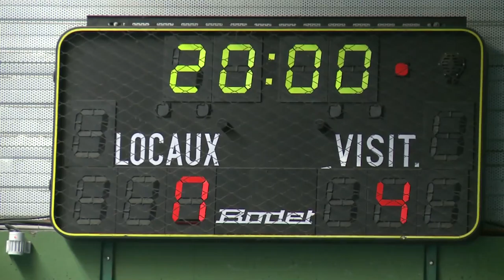Ria Futsal : une première mi-temps fatale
La salle Emeraude de Local Mendon a vibré aux rythmes de la coupe nationale samedi soir. Le Ria Futsal, en tête de la DH, recevait Plabennec qui évolue en district. Mais ce classement ne valait pas grand chose sur ce rendez-vous. Les deux équipes ne s’étaient jamais croisées. Au final ce sont les Finistériens qui s'imposent largement 11 à 5.